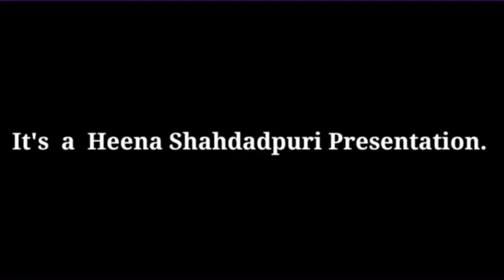Chander Prakash Gurnani Talkahow by Heena Shahdadpuri and Arjun Jasuja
Hi

Instagram. instagram.com/diler_sindhi
face book page. diler sindhi

about us
diler sindhi is Interview based recorded videos of sindhi acheivers .Story of their success and struggle